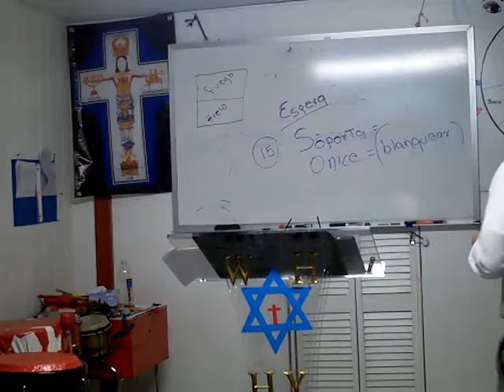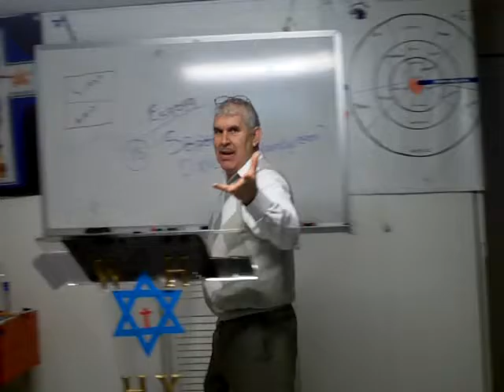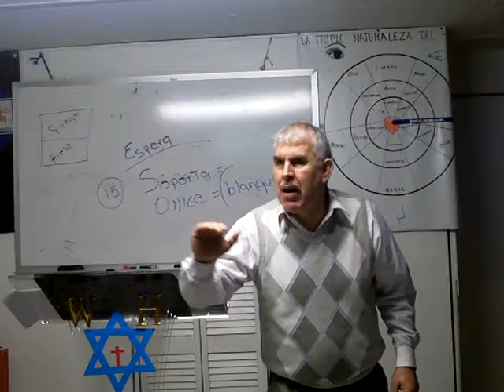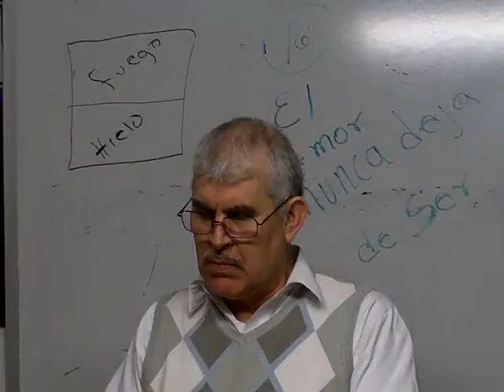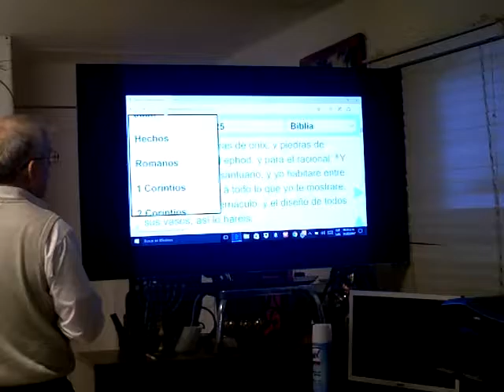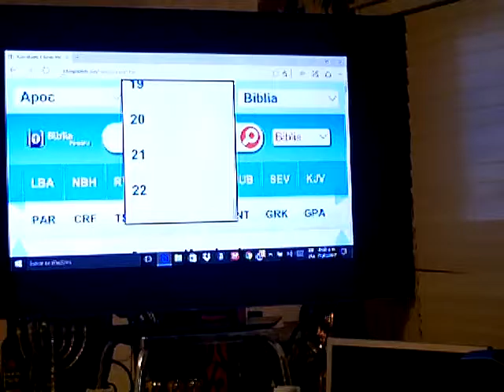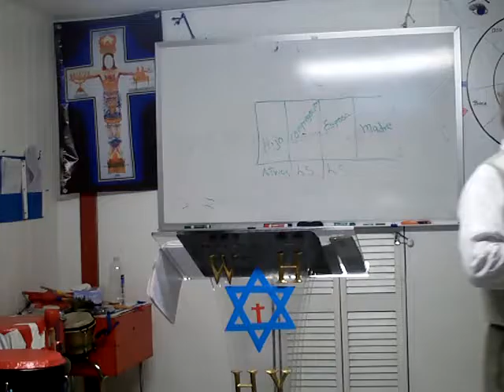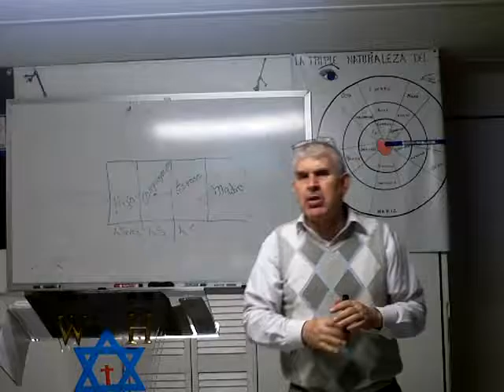MARERIALES PARA EL SANTUARIO 13